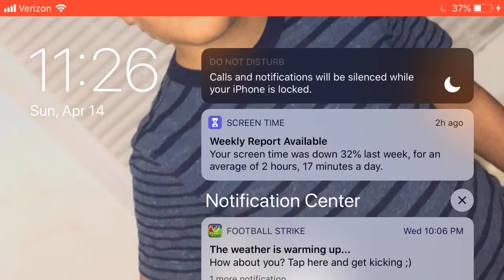Potato Fortnite! playing da getaway with spartanmatina and with sotsboy jr!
We played da getaway with my friends! My screen was a potato! hope you enjoyed this video!